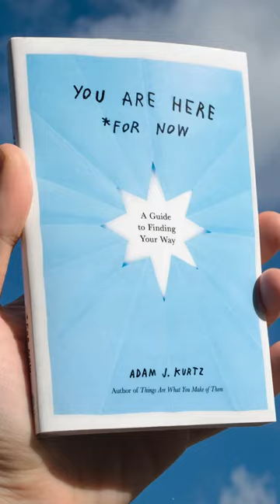You Are Here (For Now) – Book Trailer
a book about life, and change, and you, and me, and all of us trying to just be more okay. new art and essays by adam j. kurtz (hi!!!) in bookstores